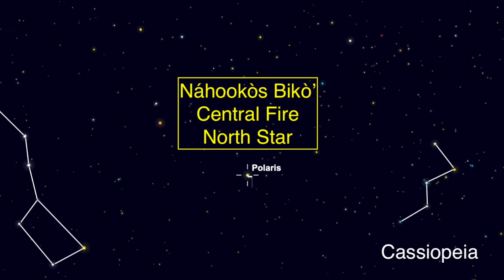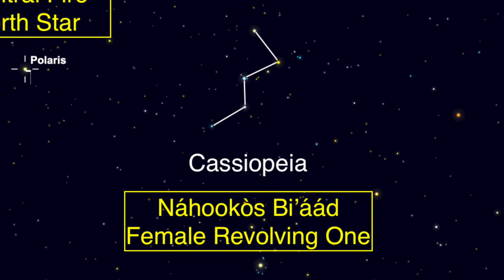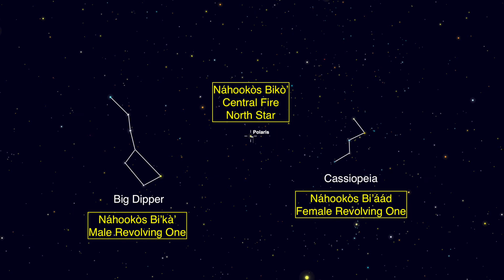Northern Sky Star Lore of the Navajo People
Brenda Nejedlo shares the stories of the northern night sky from a cultural perspective of the Navajo people.  Brenda has been a volunteer astronomy member since 2018.  Primary source: Begay, David, and Nancy Maryboy. Sharing the Skies: Navajo Astronomy, 4th ed., Rio Nuevo Publishers,2010, pp. 33-40.